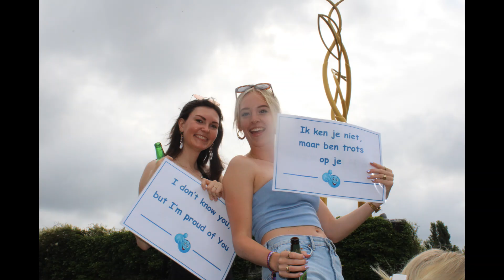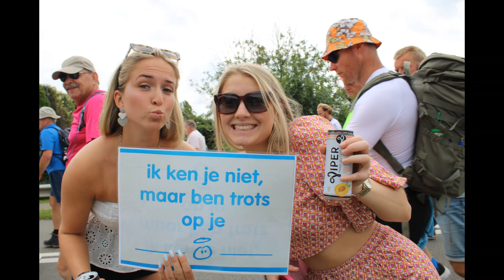vierdaagse in 2024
Hallo Allemaal we hebben leuke vierdaagse gedaan met iedereen Bedankt allemaal voor leuke dag veel kijk plezier